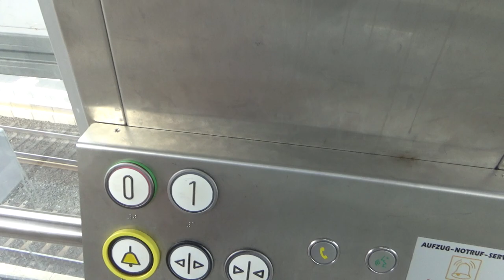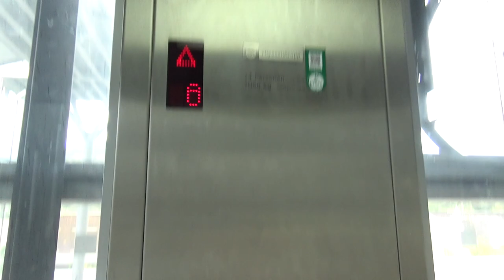Scenic ThyssenKrupp Evolution Blue Lift at Bacharach Station (Track 1), Bacharach, Germany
Recorded: 8/1/2019

These are some newer ThyssenKrupp liftsat a train station.  I'm pretty sure these are Evolution Blue - they definitely at least seem like an Evolution model.  I didn't know what these were at the time I filmed them because they were my first ThyssenKrupp elevators in Europe.  After riding several in Stuttgart, these seem similar to those.  It's fancy seeing a propriety lift (even though it has third-party fixtures) in a train station, as a lot of other train stations have generic lifts.

Elevator Facts

Brand: ThyssenKrupp
Model: Evolution Blue
Hoist: VVVF MRL Traction
Fixtures: Schaefer - B 50 R
Ethnicity: European
Type: Passenger
Capacity: 1050 kg (2315 lbs)
Speed: 1 m/s (200 FPM)
Installed: 2015

End Screen Music: Lights by Ikson